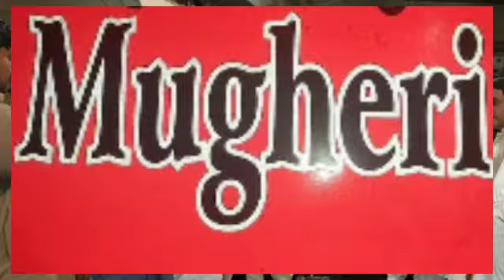Sardar Ayub Khan Mugheri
Mugheri